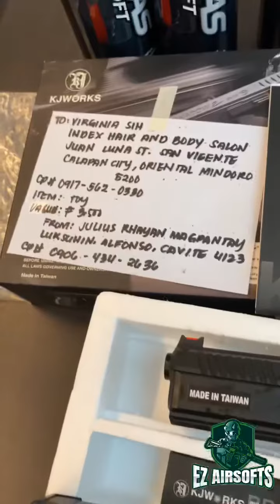kjw cz shadow 2